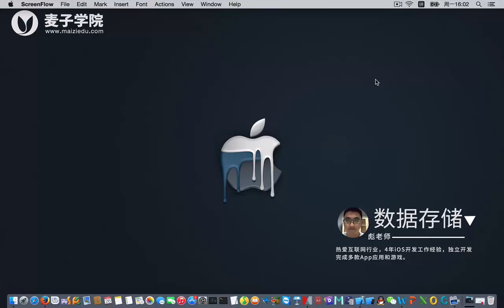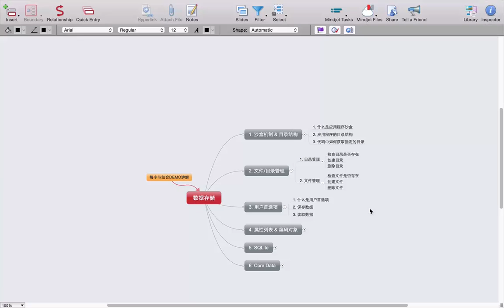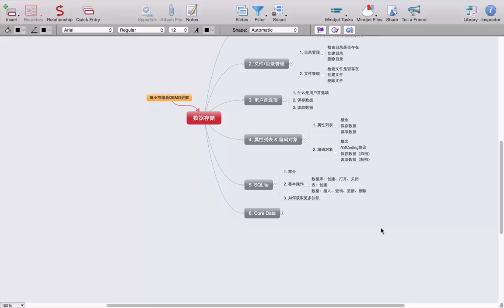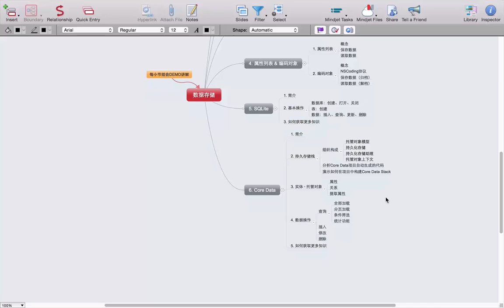iOS开发必不可少 数据存储1 iOS数据存储课程简介